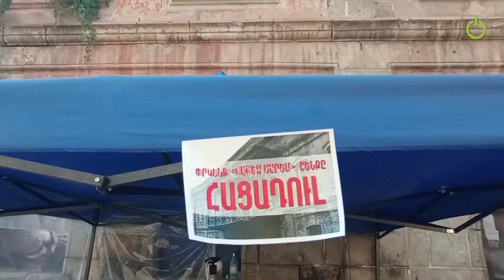Անժամկետ հացադուլ եմ անելու, հետո փողոցներ կփակենք ու մարզպետին գործի չենք թողնի․ ակտիվիստ